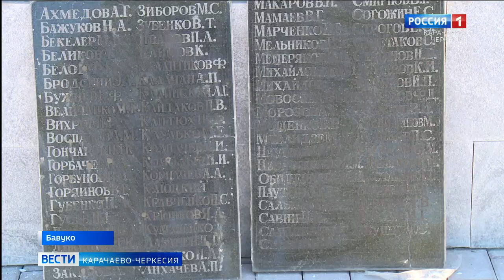Вести Карачаево-Черкесия 06.05.2020